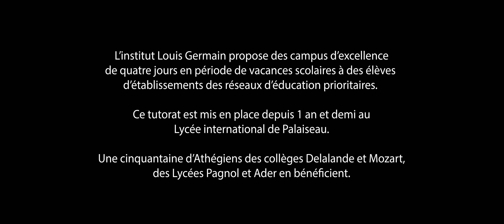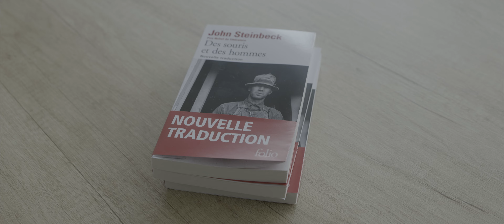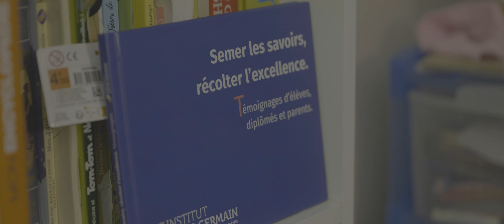Découvrez les coulisses du campus d’excellence de l’institut Louis Germain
4 jours par période de vacances scolaires, 400 élèves de la 6e à la seconde d’une quinzaine d’établissements scolaires de l’Essonne issus des réseaux d'éducation prioritaire prennent la route du Lycée international de Palaiseau pour approfondir et perfectionner leurs connaissances en mathématiques et en lettres (littérature, philosophie, culture générale) et acquérir une méthodologie de travail digne des classes préparatoires aux grandes écoles.
Parmi eux, une soixantaine d'élèves athégiens des collèges Mozart et Delalande et des lycées Pagnol et Ader ont intégré le dispositif de tutorat d’excellence proposé par l’Institut Louis Germain depuis deux ans en Essonne et dans le Val-de-Marne et depuis 10 ans à Marseille.
Un dispositif d'égalité des chances qu'ils peuvent suivre jusqu'à la fin de leur scolarité.